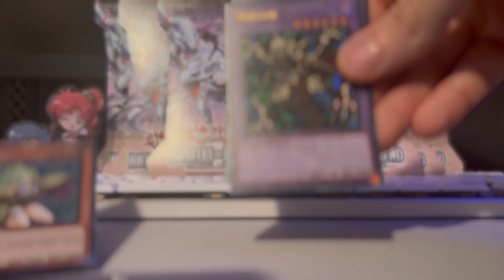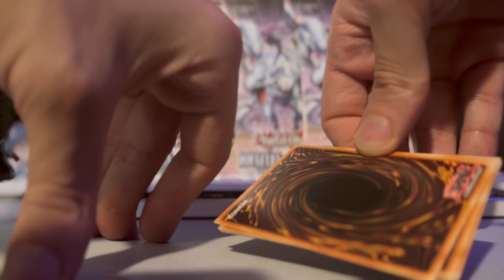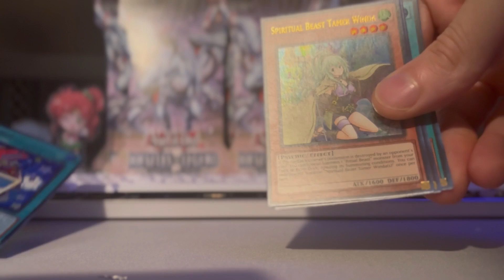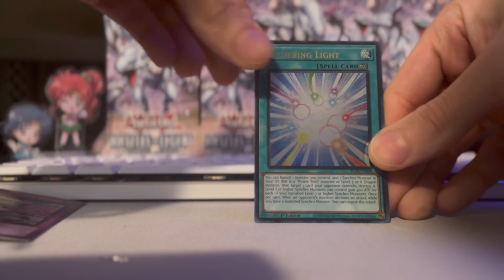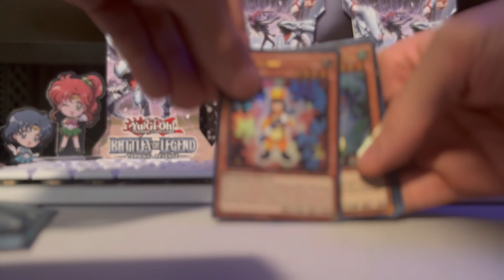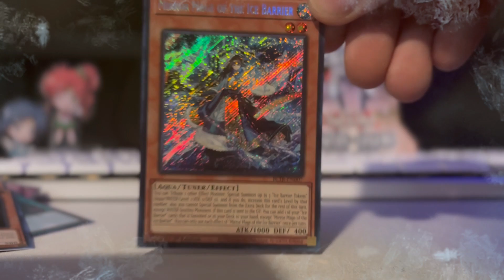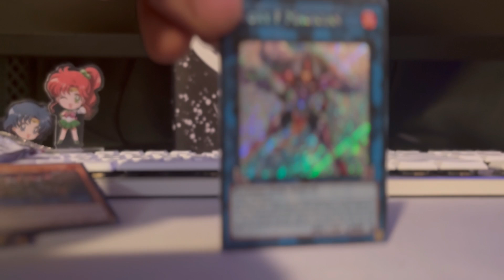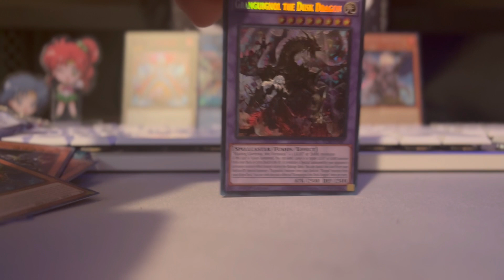Opening 10 Packs Of Yu-Gi-Oh! TERMINAL REVENGE